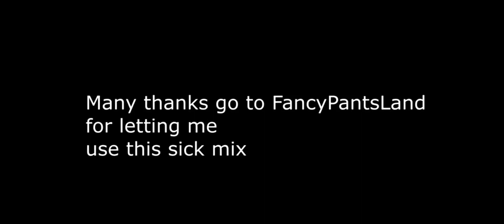is hyped on sugar!!!